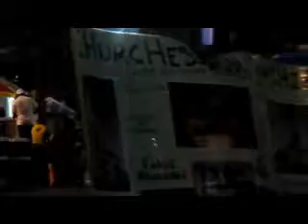Who are the Gentiles?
Israelite Foreigners